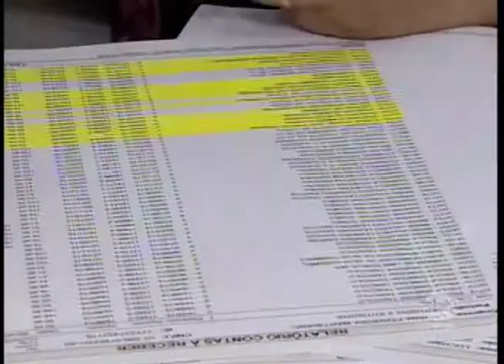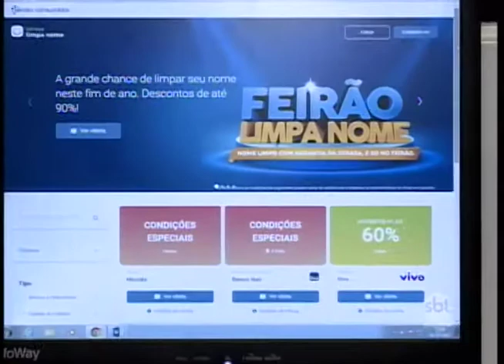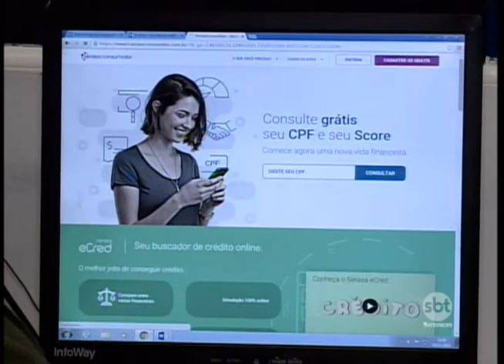De olho nas compras de fim de ano, empresas negociam com clientes endividados